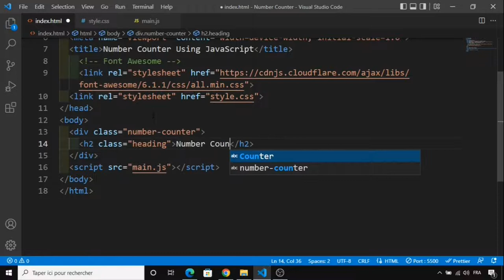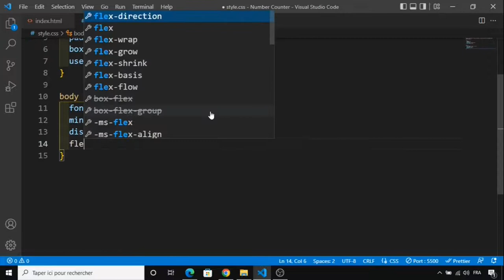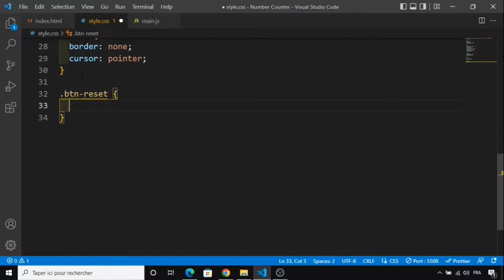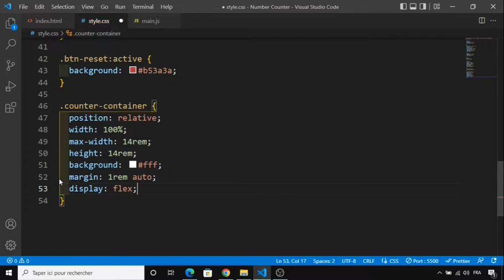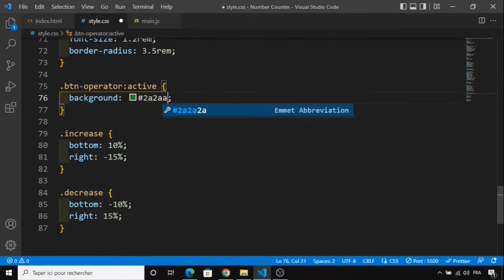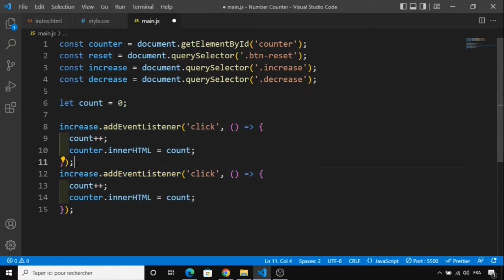Day 6 - Number Counter Using JavaScript - 30 Days Of JavaScript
30 Day Vanilla JS Coding Challenge

Today, We are going to build a number counter using HTML, CSS, and JavaScript.